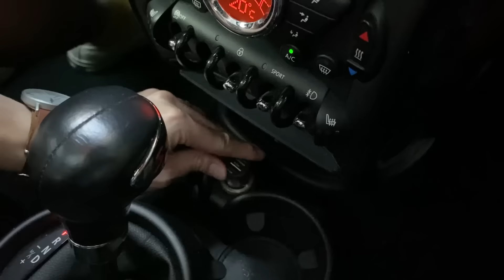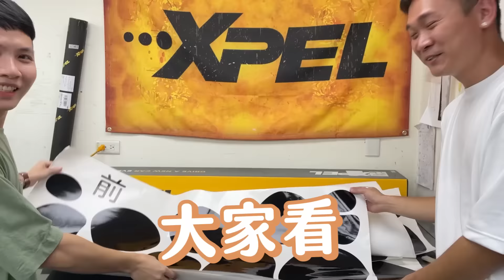花了百萬買車？把 Mini 改造成媽媽記憶中的車子！開新車帶全家去溫泉渡假村宜蘭威斯汀！feat. 樂天國際商銀｜抖內內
32歲的這個生日...
我買車了！！！！！！！！
Mini是我從高中開始就夢寐以求的車
就在今年終於達成了這個心願！
但同時也要給媽媽一個驚喜
我要把這台車改造成媽媽以前的車
媽媽看到後會有什麼反應呢？
以下為店家資訊

00:00 開場
10:55 宜蘭MV
11:40 宜蘭奶爸日記
11:49 冰雪冷飲部 - 宜蘭縣羅東鎮振泰街43號
12:50 飲廊 - 宜蘭縣羅東鎮公正街56號
13:29 宜蘭威斯汀 - 宜蘭縣員山鄉永同路三段268號
17:07 斑比山丘 - 宜蘭縣冬山鄉下湖路285號
18:05 龜山島
最後感謝爸爸借我錢～！
跟我一樣需要樂天爸爸的快點這：
樂天國際銀行分期型信貸年利率1.65%起&循環型信貸每天利息銅板價8元起，隨借隨還好方便！

還沒開戶的也趕快開戶！
於活動期間內首次成功開戶之推薦序號填入「WIN」，且於指定期間成功啟用金融卡，即可獲得新台幣200元現金回饋。符合活動資格還可享樂天國際銀行Pi拍錢包消費2%現金回饋無上限！下個月活存年利率1.25%！活動詳情及資格限制請看：

「本文與樂天合作」